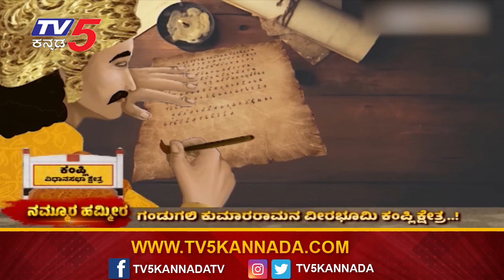ಈ ಬಾರಿಯ ಚುನಾವಣೆಯಲ್ಲಿ ಯಾರಾಗ್ತಾರೆ ಕಂಪ್ಲಿಯ ಕಿಂಗ್​..? | Nammura Hammera | Tv5 Kannada